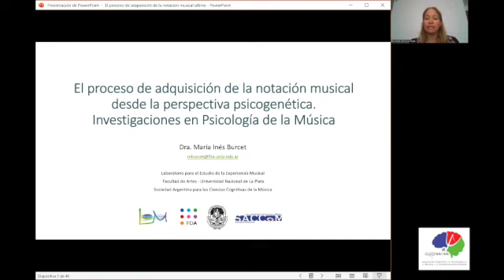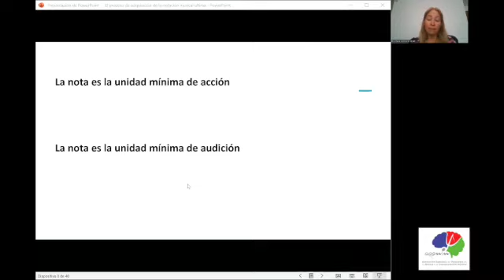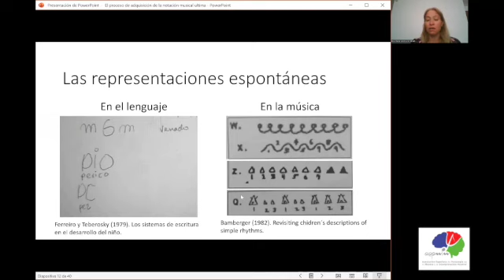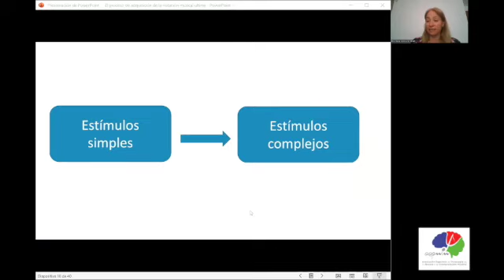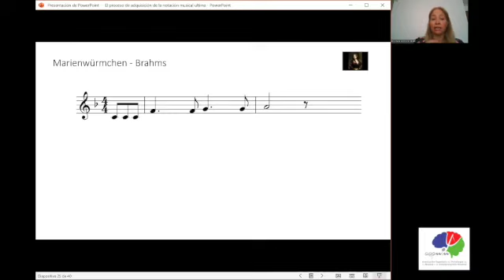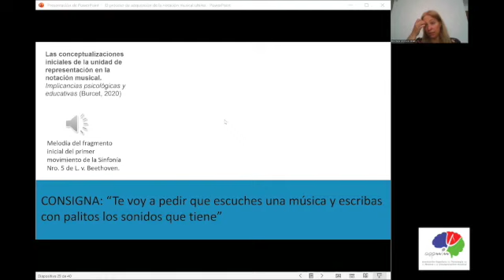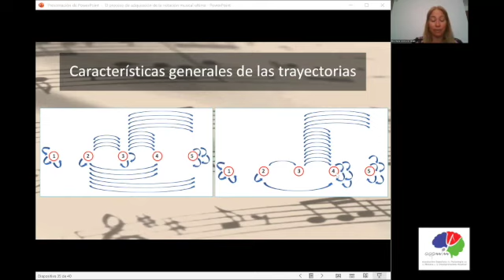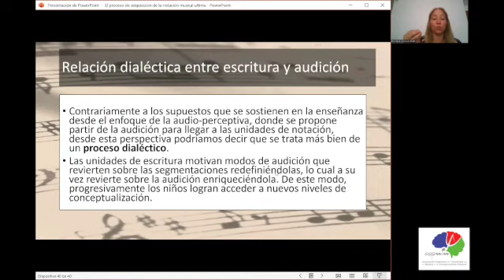III Encuentro AEPMIM: Mª Inés Burcet, 04/11/2022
Ponencia de la profesora Mª Inés Burcet en el III Encuentro de la AEPMIM, el 04/11/2022.